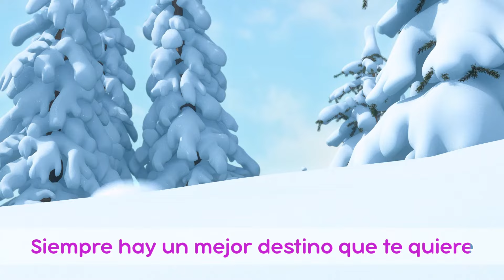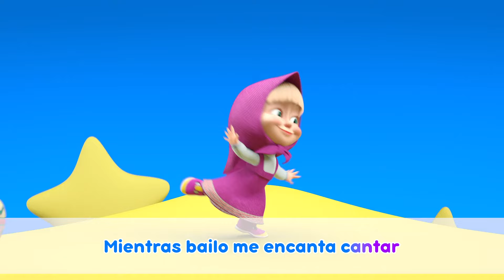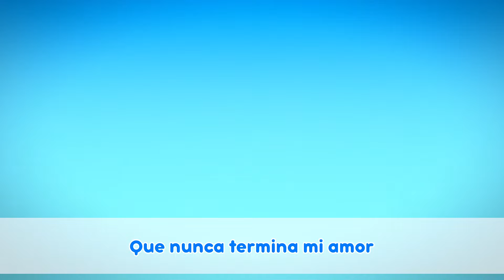Un agradable día juntos🐻👱‍♀️ TaDaBoom Español 🎤 Karaoke para niños 🎶 Masha y el Oso Música